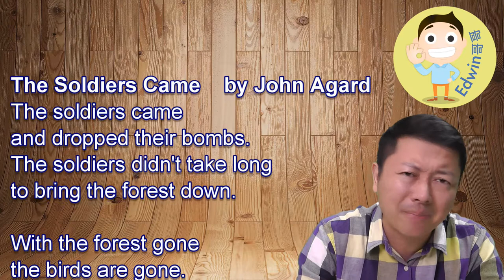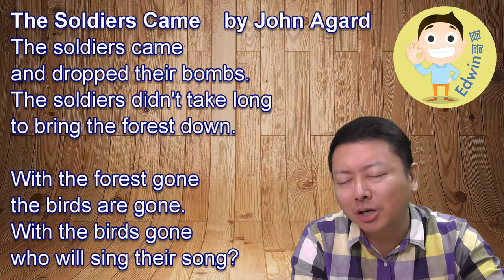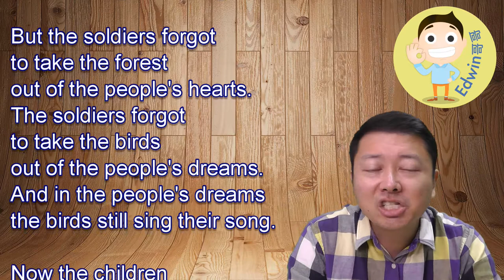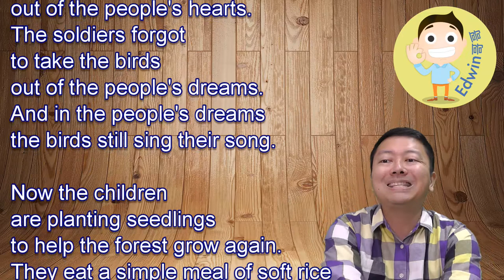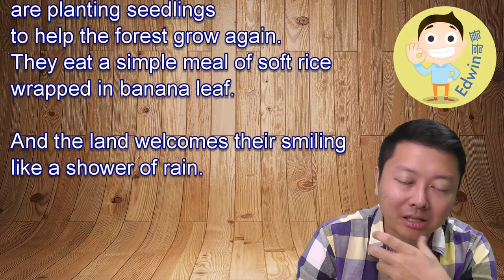The Soldiers Came by John Agard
CORRECTION: The author's name is John "A"gard = Long /A/ sound.
Here's a clip of John Agard saying his own name.